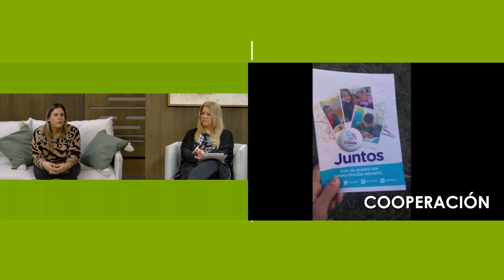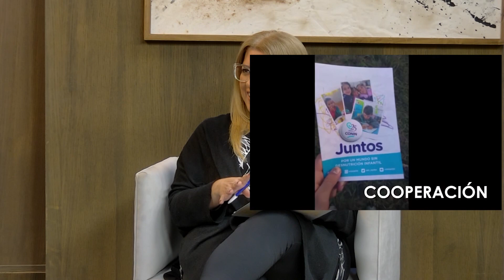Nutrición infantil: la importancia de los primeros mil días de vida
Desde la gestación y hasta los dos años de vida donde se va a determinar el desarrollo del cerebro y donde más cambios se pueden hacer para evitar secuelas a futuro. Conin Tandil trabaja en la temática con niños, mamás embarazadas y las familias.